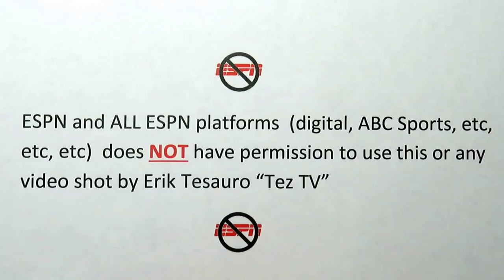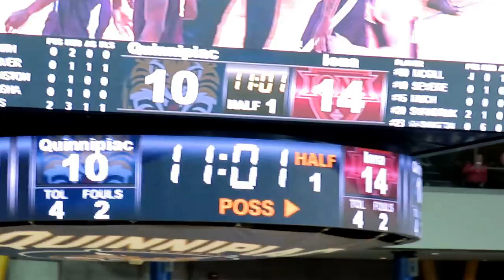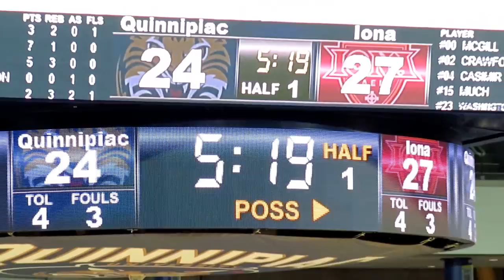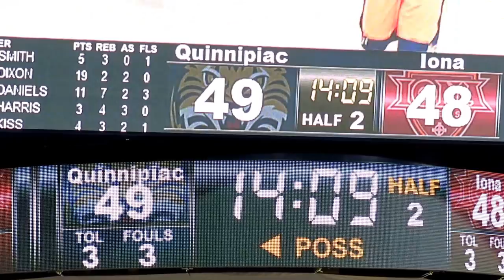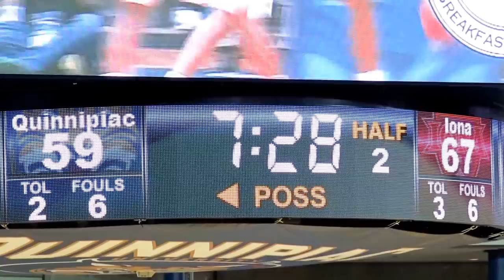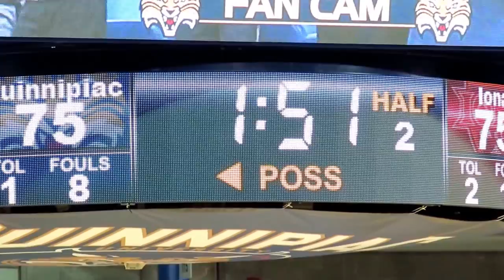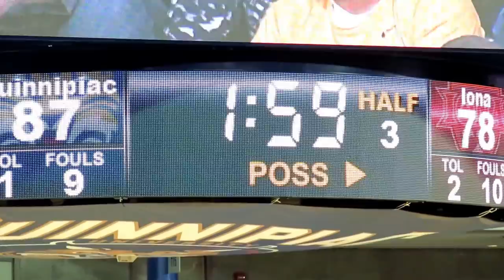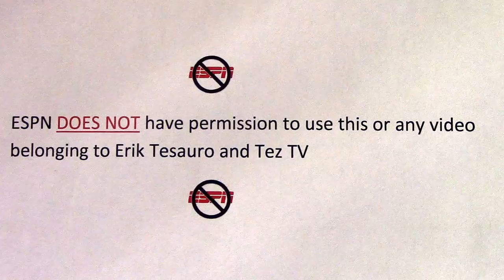Quinnipiac Bobcats Video Highlights vs Iona Gaels - Men's Basketball - January 14, 2017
Quinnipiac Bobcats Video Highlights vs Iona Gaels
Men's College Basketball Game
TD Bank Sports Center
Hamden, Connecticut